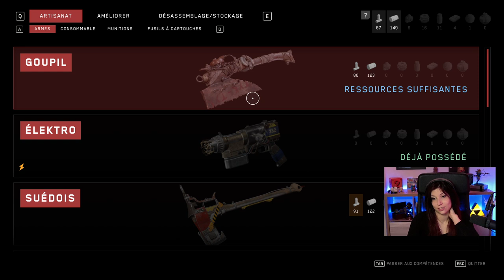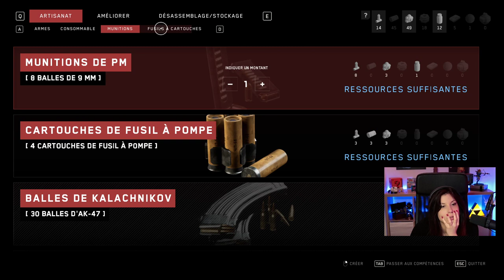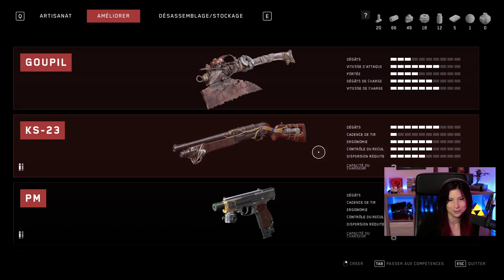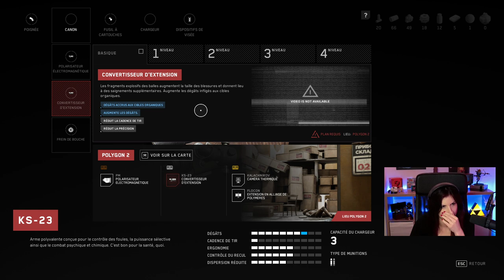Des infectés ? - ATOMIC HEART#3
On découvre un nouveau type de mob et on prend un bain chaud.